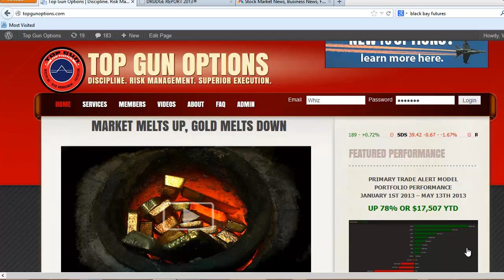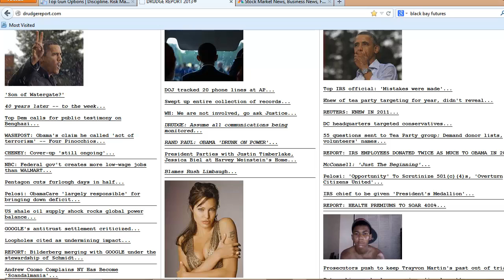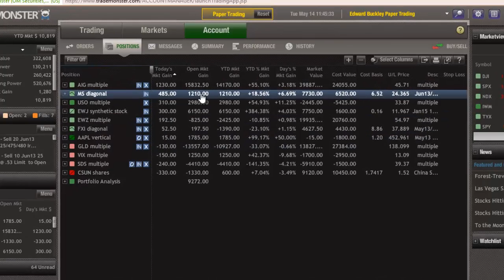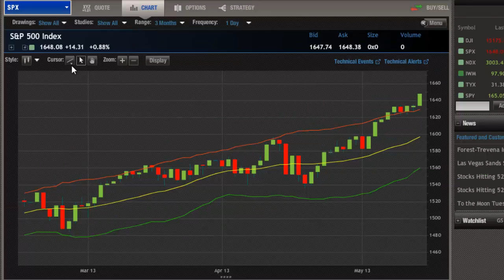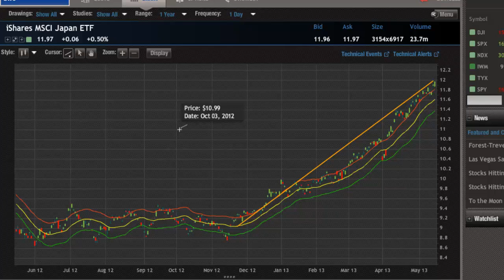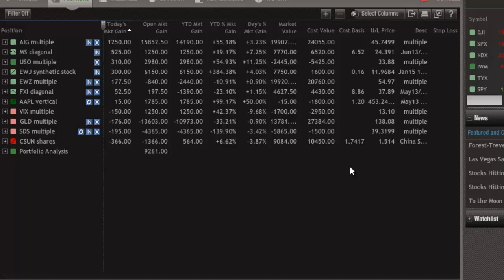[SITREP] IRA News on Managed Accounts; EWJ Trade Up Nearly 400%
In today's Market Situation Report, TGO's Chief Investment Officer and Model Portfolio Manager Matthew 'Whiz' Buckley discusses an EWJ trade, which is up nearly 400% or $6,200 in the past five weeks, as well as the recent Obama scandals. "What's going on right now would make Richard Nixon blush," says 'Whiz.'